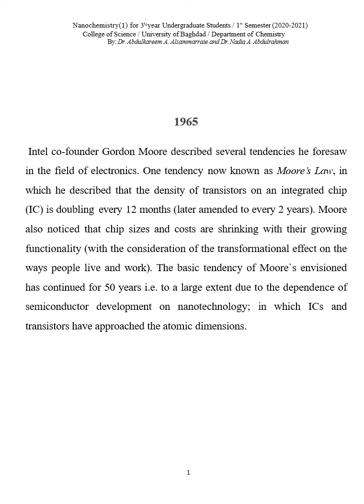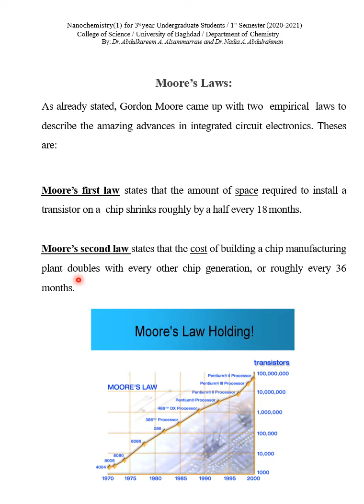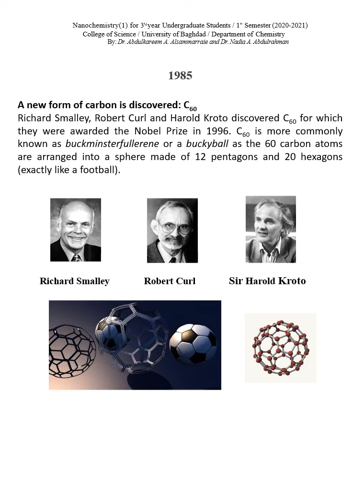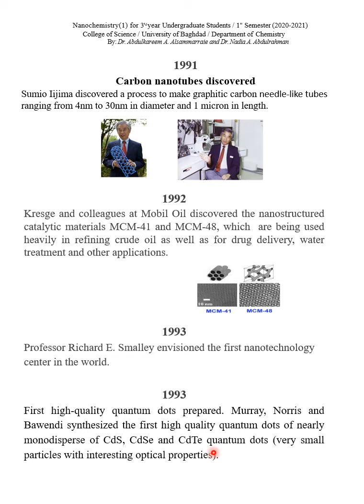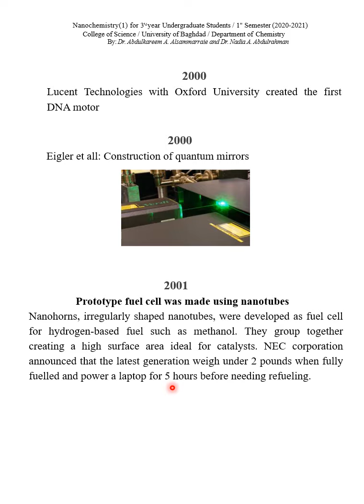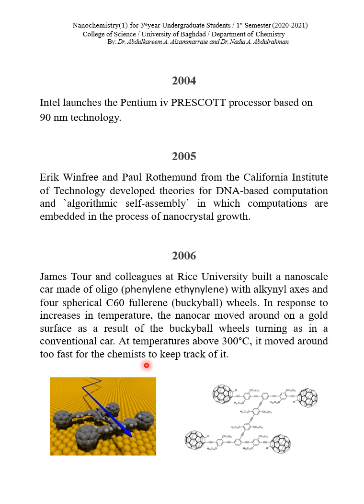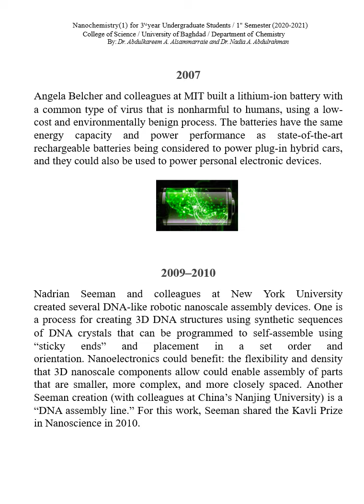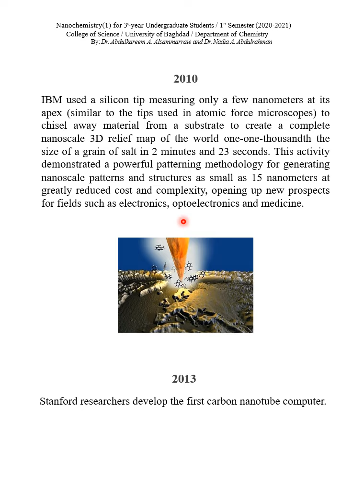Nanochemistry 1 - lecture 9